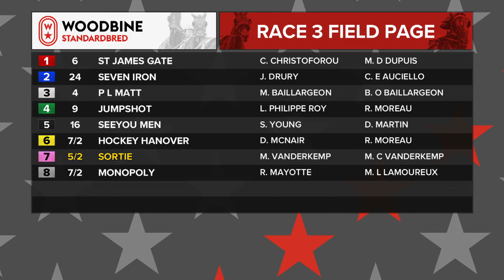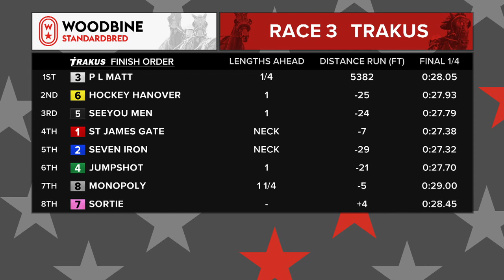Woodbine, Mohawk Park, February 24, 2020 Race 3